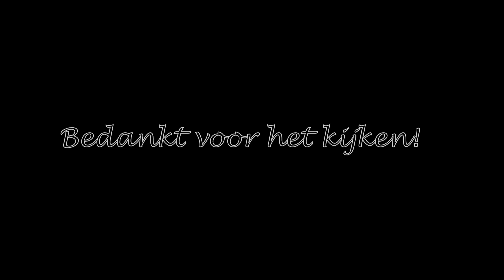NVA Zeltbahn en backpack setup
Ik heb de NVA Zeltbahn en backpack gekocht en probeer in deze video de diamant setup uit.  Tijdens een pauze proef ik een kleine heerlijkheid.